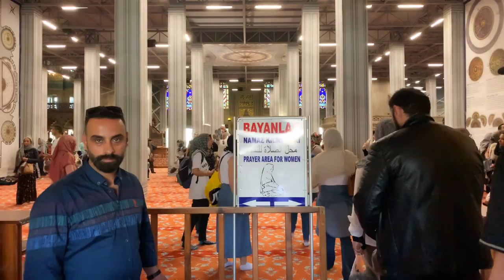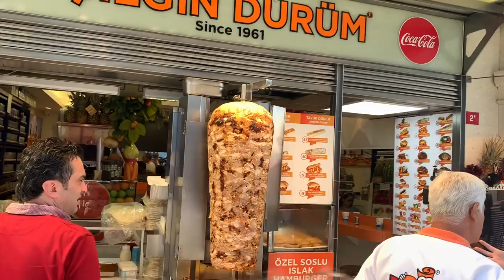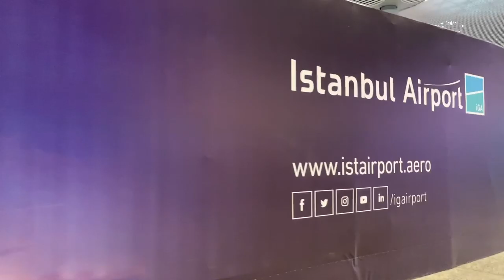The ULTIMATE ISTANBUL 🇹🇷 TRAVEL VLOG 😍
Istanbul the city where East meets West 🇹🇷 a city that has everything, a city you must visit and here are. 3 DAYS IN 20 MINUTES. packed with

Things to Do - What to Eat - Where to Visit, all seen though my eyes including a surprise recommendation NOT SEEN ON ANY OTHER Istanbul Travel Vlog 😎

So sit back and enjoy I hope a taste of Istanbul Turkey from Street Food to the Blue Mosque and you get at least one idea or some insight and what I think is a marvellous place to visit.👍